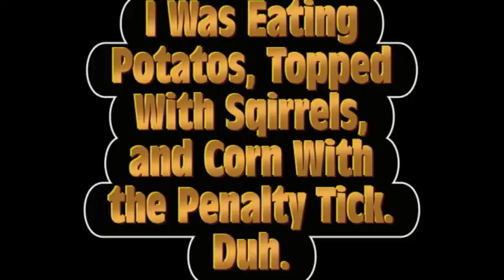Why I Didn't Make A Video In One Week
Moral of Story: Don't let your computer get a virus.